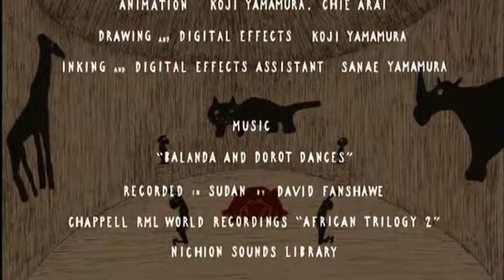The Old Crocodile - El viejo Cocodrilo - 年をとった鰐 Toshi o Totta Wani de Koji Yamamura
2005 /13'00"/ 35mm, Hi vision/Vista size, 16:9 / DOLBY Degital
English dialogue / English dialogue with French subtitles / Japanese dialogue
Original story and Illustrations by Leopold Chauveau
Based on
'Histoire du Vieux Crocodile'
Fukuinkan Shoten Publishers, Inc.
Text & illustrations Le'opold Chauveau 1923
Japanese text Yukoh Deguchi 1986
Narrated by Peter Barakan
Direction, Editing, Production: Koji Yamamura
Sound Design Koji Kasamatsu

A very old crocodile, so old that he had witnessed the building of the pyramids, was suffering from rheumatism, and no longer able to catch his food. In desperation, he decided to eat his great grand son. Although his thousands of years of longevity entitled him to much respect, the family decided he would have to be put down. Unable to bear the disrespect of his family, the old crocodile said goodbye to the Nile. One day the old crocodile met an octopus. The octopus treated her new friend to a variety of fish that she caught just for him. When the night fell, he couldn't restrain himself from eating one of the octopus's legs. Since then, the old crocodile began to help himself to the octopus' leg every night...